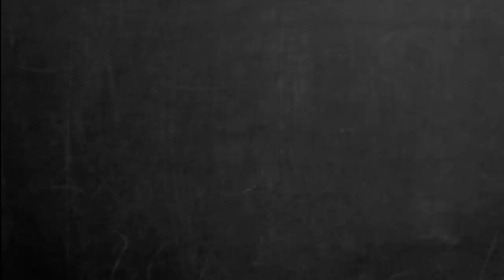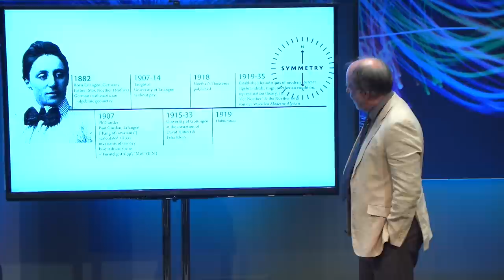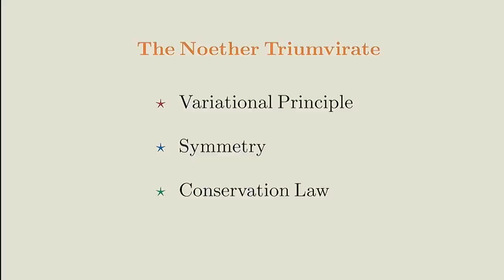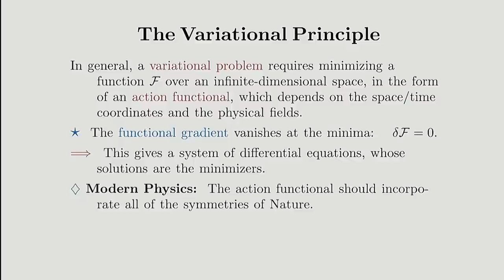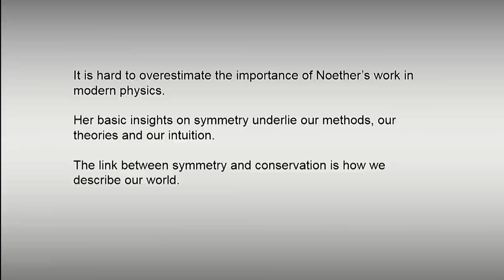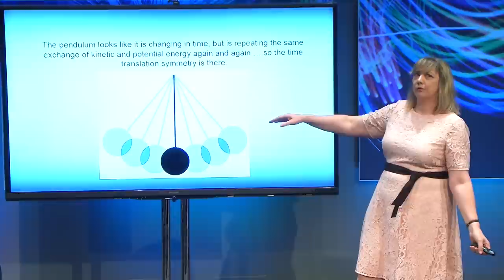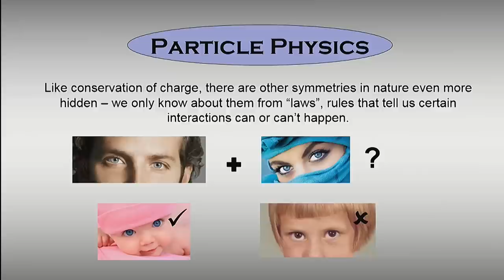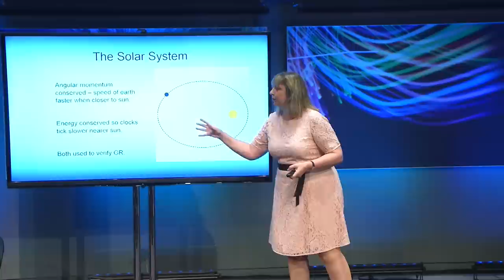Convergence Public Lecture: Emmy Noether: Her Life, Work, and Influence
During the Convergence conference at Perimeter Institute on June 21, 2015, Peter Olver and Ruth Gregory explored the mathematical legacy of Emmy Noether. More about Convergence